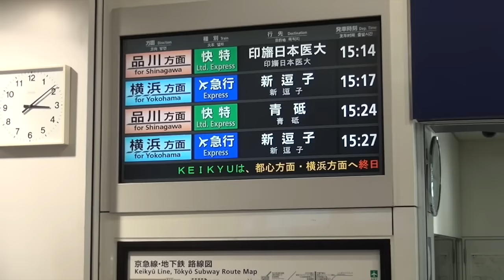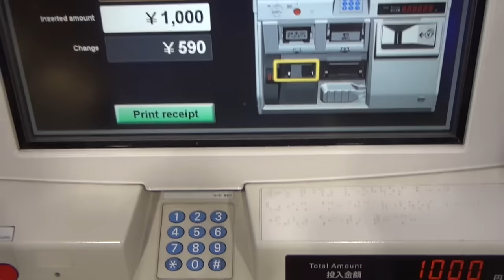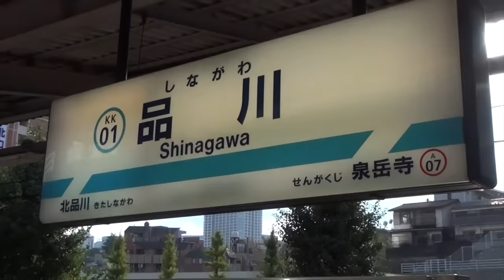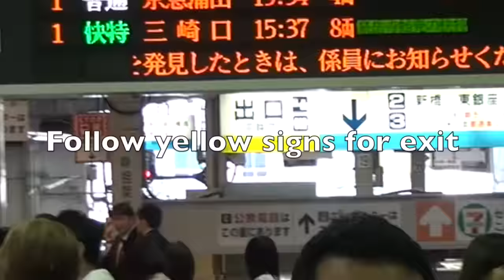OS Tokyo Haneda to Prince 720p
Watch this step-by-step video on what to expect when you arrive at Haneda and how to get to the Summit video.